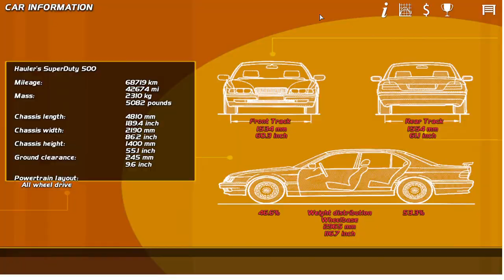SLRR 2.3.1 (The Hauler's SuperDuty 5.4 engine, but it's actually good)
In my spare time, out of sheer curiosity, i decided to check the files for the engines in SLRR 2.3.1, and I have found that you can change things like fuel type, max RPM, and displacement right from changing some values. After this I decided to mess with some engines that I think can be better. This is the start of (insert engine here, but it's actually good).

         The first engine I decided to improve is the Hauler's SuperDuty 5.4 block which is found in the Hauler's SuperDuty 500 and both Hauler's Badge models. I thought this would be a good choice as I actually like the sound and thought it is a shame the performance sucks compared to a lot of engines. So I decided to increase the max RPM and changed the fuel type for the carburetors to methanol, turns out the engine is way faster than before and sounds nice with the sound overhaul mod. Although the sound is very funny without the engine sound overhaul mod now, I think the tradeoff can be good as it is much better overall despite still not being the best V8 overall and is the worst American V8 of the bunch even after these changes.

        To do these changes like I did go to slrr/parts/engines/_____(name of engine)/scripts/src/part you wish to edit. For changing the bore of the engine go to the file for block and look for where it says bore, then change the value of the bore as you wish, repeat with the pistons (the higher the value, the bigger the bore). To change the stroke go to the crankshaft you wish to change, look for where it says stroke and set the value as you wish (the higher the number, the longer the stroke). Stroke can also be changed by altering the length of the conrods, to do this go to the file for the connecting rods you want to edit, then go to where it says length and set the value as you wish (the shorter the length, the longer to stroke).

         The max RPM can also be changed as well. To do this go to the engine block and look for where it says RPM limit, change the value to your needs and save. Don't forget to also do the same for the cylinder heads, crankshaft, conrods, and pistons, the value to change for those is max RPM. They all have to be changed because the engine destruction point is the lowest value. As an example: we will assume the max RPM for the block is 8,000 RPM while the max RPM for the other parts is 12,000, the engine destruction point will be assumed as 8,000 RPM which is lower than 12,000 RPM.

        To change the fuel type go to the fuel system you want to edit (can be a carburetor or fuel rail depending on the engine )go to where it says fuel_type and set the value as you wish. The values will be shown as follows
FT_GAS_95; = 95 Octane pump gas
FT_GAS_98; = 98 Octane pump gas
FT_GAS_100; = 100 Octane premium gas
FT_METHANOL; = 112 Octane racing methanol
FT_DIESEL; = Diesel oil